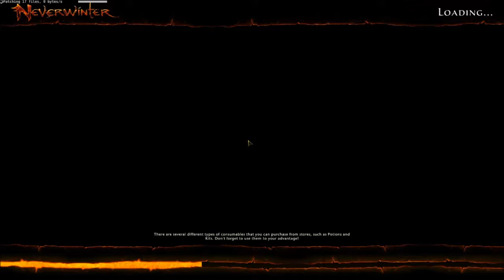Neverwinter: Guardian Fighter #19 - Helms Hold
been so long since i played this series i forgot what happens will be keeping it going till i reach max level.